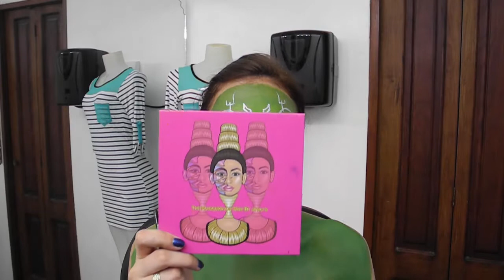Como maquillarse de GAMORA GUARDIANES DE LA GALAXIA | Maquillaje de Gamora | Charlotte Rivas Makeups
En el video de hoy te enseño como maquillarte de Gamora de la película Guardianes de la Galaxia Vol. 2

Productos:

Cine Wax de Kryolan o Syn wax de Mehron

Fantasy FX paint de Mehron en silver

Masquerade by juvias eye shadow palette

Black eyeliner